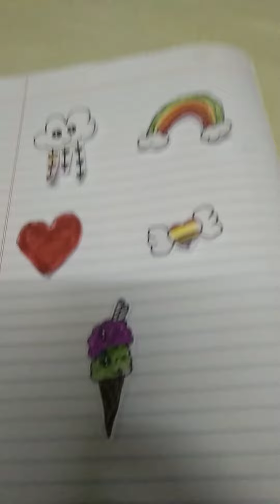how to make homemade stickers in tamil / keesh world channel ❤️🧡💛💚💙💜